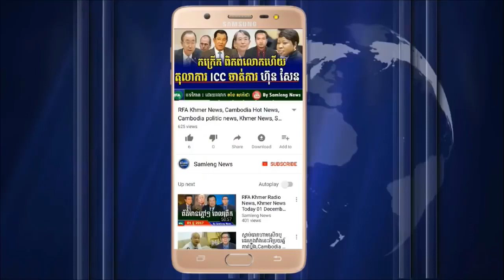ព្រះមហាក្សត្រលួចគេចពីលោក ហ៊ុន សែន យាងទៅក្រៅប្រទេសស្ងាត់ៗ,Cambodia News, Khmer News